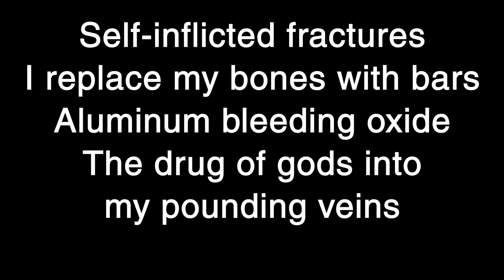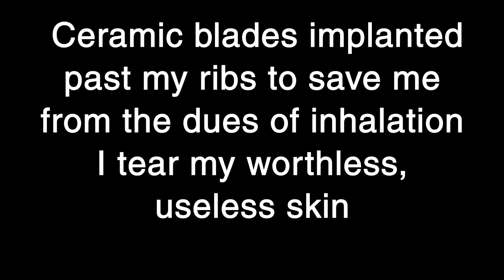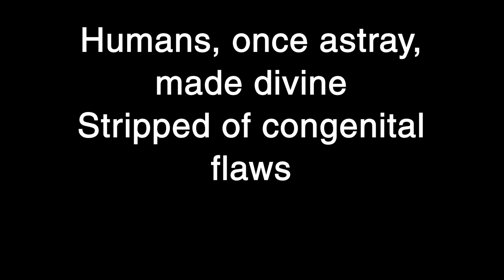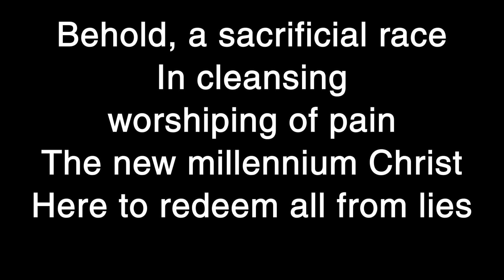Meshuggah - New Millennium Cyanide Christ Lyrics [HQ]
Meshuggah - New Millennium Cyanide Christ
From the Chaosphere album, released on Nov. 9, 1998